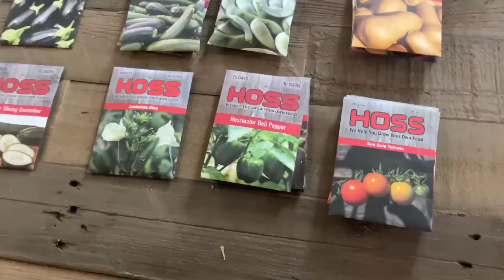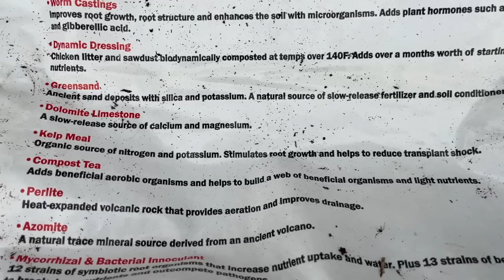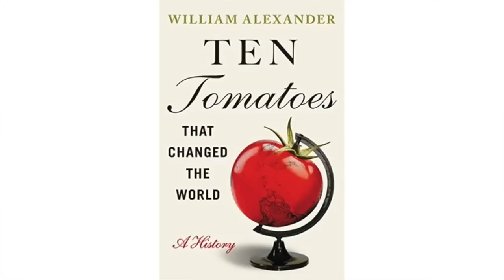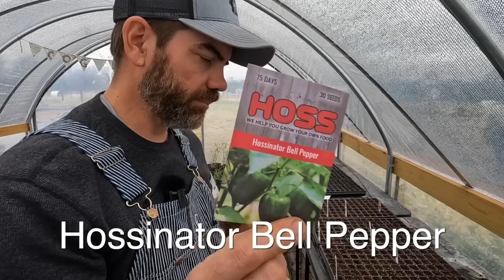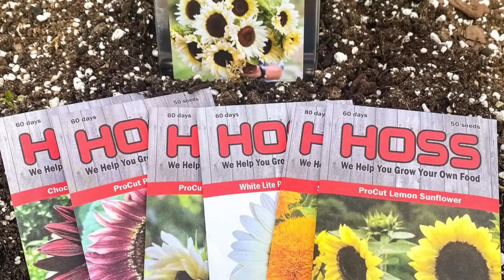The Magic of Starting Your Own Seeds: What We're Growing This Season on The Farm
Seeds we discuss in this video:
Tomatoes:
Hossinator Tomato
Bella rosa tomato
Red snapper tomato
Southern ripe tomato
sungold tomato

Okra:
Jambalaya Okra

Peppers:
Hossinator Bell pepper
Goldrush Banana pepper
Chocolate beauty pepper
Hossinator jalapeno

Cucumbers:
Hossinator Cucumbers

Eggplants:
Black beauty eggplant

Summer Squash:
Goldprize summer squash: 1 pack
Spineless Beauty Zucchini: 1 pack

Winter Squash:
Small wonder spaghetti squash: 1 pack
Hoss butternut squash: 1 pack
Burgess buttercup squash: 1 pack

Beans:
Fordhook lima beans: 1 pack
Rattlesnake pole beans: 1 pack

Peas:
Top pick pinkeye pea
Mississippi Purplehull Pea